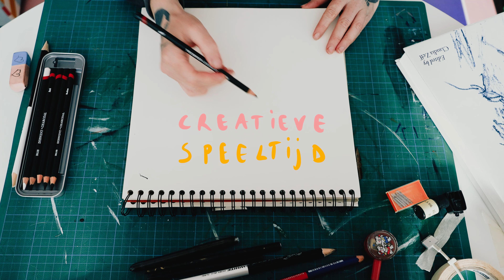Creatieve speeltijd! (met Quentin Blake)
Ik beloofde mezelf dit jaar wat meer speeltijd te geven. Het heeft helaas tot mei geduurd maar eindelijk plan ik regelmatig momentjes van creatief spelen in. Voor deze eerste liet ik me inspireren door Quentin Blake. Hij maakt portretten van mensen die niet bestaan. Ten minste: ze bestaan nog niet. Ze ontstaan op zijn blad, gaandeweg. Hij leert ze kennen terwijl ze getekend worden. Spontaan, al spelenderwijs. Nu, dat wilde ik ook eens proberen!